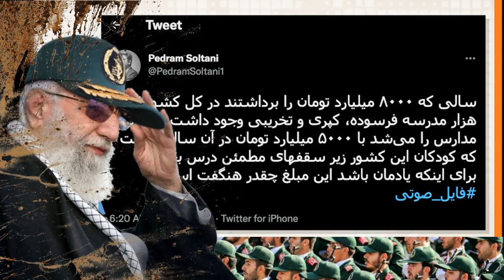لجن پراکنی به سپاه « سید انگل خامنه ای » ! ؛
صدای آمریکا ـ صفحه آخر ـ مهدی فلاحتی ـ 18 فوریه 2022 ـ خامنه ای ـ عزیز جعفری ـ قالیباف ـ قاسم سلیمانی ـ ذوالقدرنیا ـ هلدینگ یاس ـ